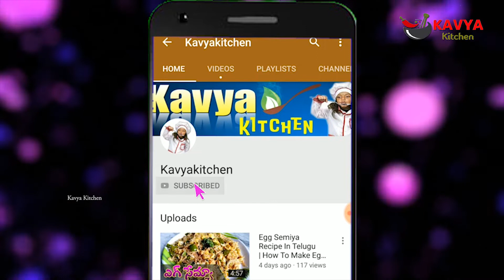Mulakkada Pachadi In Telugu | Drumstick Pickle Recipe | Munakkaya Nilava Pachadi | Kavya Kitchen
Welcome to Kavya Kitchen it is a very good channel for Specially Created for healthy recipes in telugu this  we  are  explaining about Different Recipes

If anyone wants to participate in our channel and show your creativity
 Please contact whatsapp  no - 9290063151